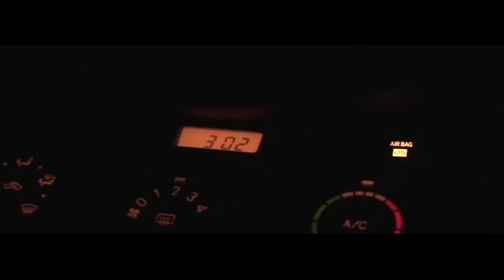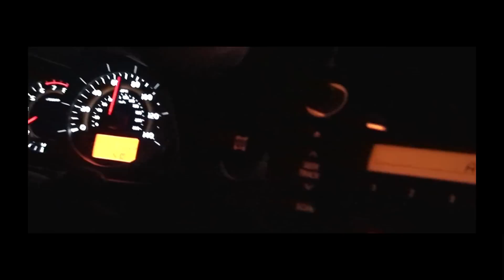Opening Day Gobbler on Marylands Eastern Shore .mov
Successful opening morning in the Turkey woods.